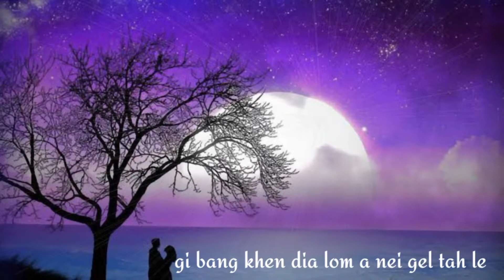thadou kuki sad whatsapp status ||Ngai lungset hinkho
thadou kuki sad whatsapp status ||Ngai lungset hinkho hi a na ngei ji